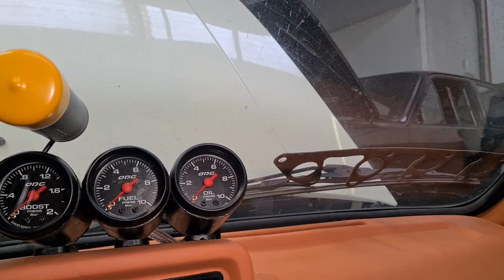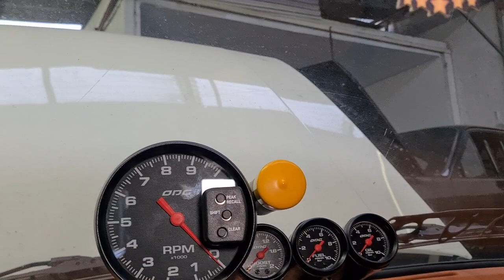Chevette turbo kit padaria Do Toguro - Racetech